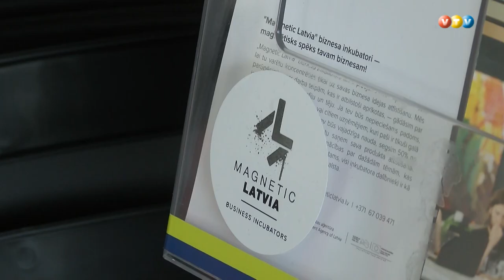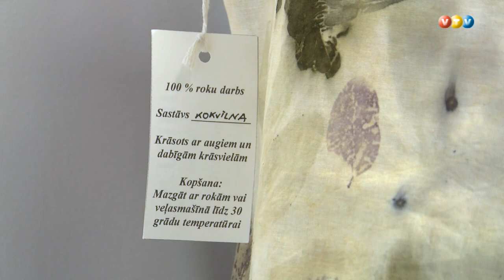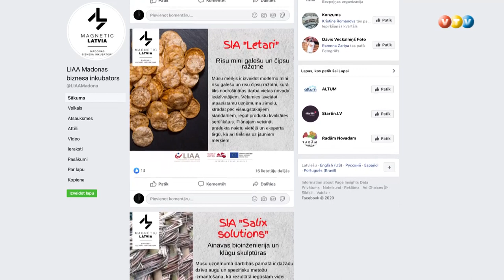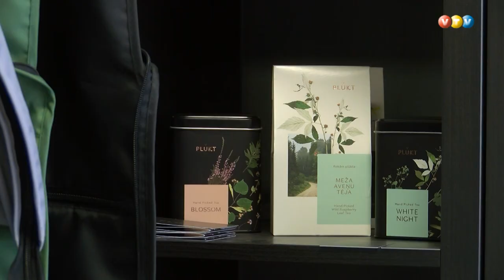Jauno uzņēmēju aktivitāte Madonā